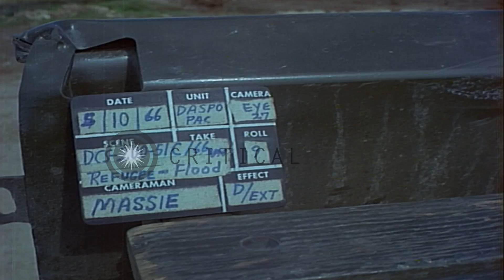A US Army UH-1D Iroquois helicopter is loaded with supplies on Can Tho Airfield i...HD Stock Footage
A US Army UH-1D Iroquois helicopter is loaded with supplies on Can Tho Airfield in South Vietnam during a flood.

US Army 5th Special Forces Group in South Vietnam during a flood. A US Army UH-1D Iroquois helicopter on the Can Tho Airfield. A US Army truck with supplies approaching the helicopter. Another helicopter parked in the background. The truck backing up to the helicopter. United States Army 5th Special Forces Group soldiers loading food and supplies into the helicopter from the truck. Two soldiers on the top of the helicopter. The soldiers talking standing beside the helicopter. The UH-1D Iroquois takes off from the airfield. Location: South Vietnam. Date: October 5, 1966.

57,000+ broadcast-quality historic clips for immediate download.